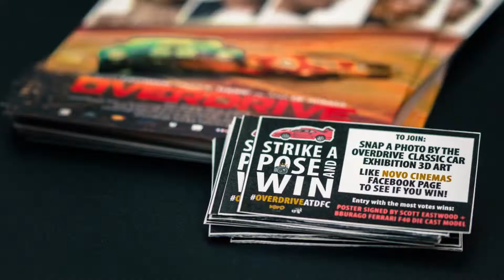Opening of Overdrive​ at Novo Cinemas​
Innovative concepts, creative design, flawless execution! The opening event of the movie Overdrive​ at Novo Cinemas​ by entourage 🍏